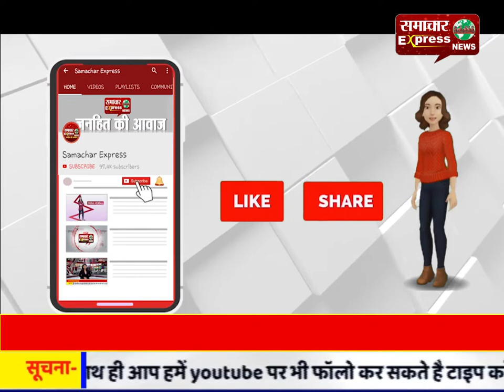पाकिस्तान की पूर्व सुंदरी का कार हादसे में निधन, पति ने लिखा दर्द भरा पोस्ट